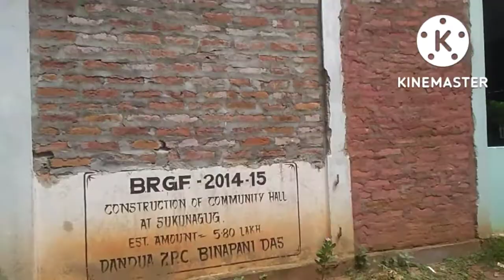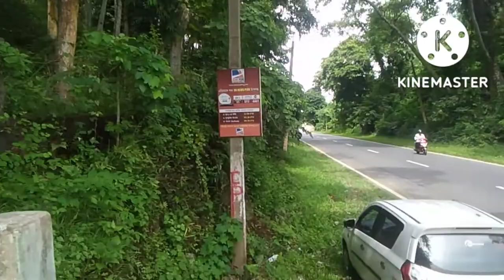golsepa temple morigaon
my Instagram followe, bishnu madhab bordoloi